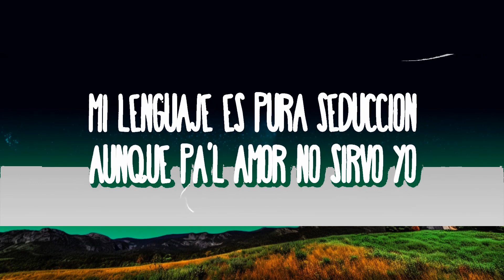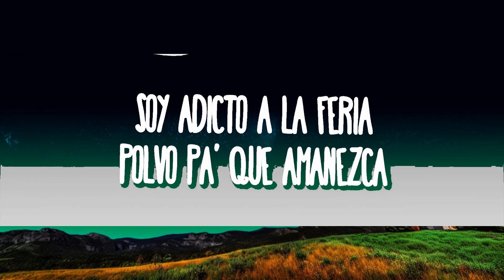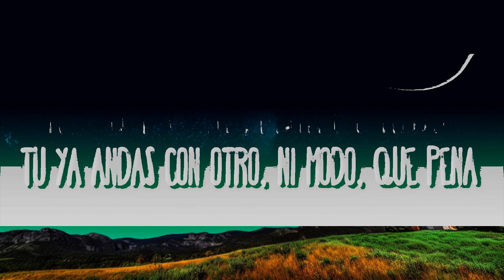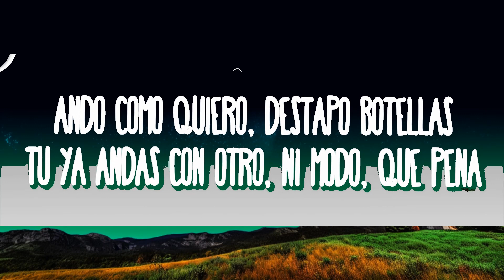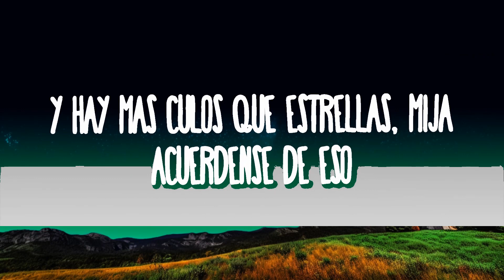Fuerza Regida - EXCESOS | The World Of Music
Fuerza Regida - EXCESOS
» Descargar:

(Letra):
[Verso 1]
Ando como quiero, destapo botellas
Tú ya andas con otro, ni modo, qué pena
Creí serías la buena, me voy, te dejo huella
Sí estás bonita y todo, pero hay más culos que estrellas
Me voy pa' la capi, los plebes me esperan
Saben si hay mucho verbo, se hacen lo que quiera
Soy adicto a la feria, polvo pa' que amanezca
Hoy dejo la tristeza gastando paquita gruesa

[Coro]
Y mientras llega mi persona favorita
Seguiré con mi loquera, los excesos, las morritas
Mami, yo nunca he tеnido prisa
Porque ahorita vivo como artista
Prendan luces, cámaras y acción
Hay bеllezas en cada rincón

[Verso 2]
Por el quemacocos les vuela el pelo a las güeras
Son muy sexy, beliconas, con corridos se alebrestan
Estas Barbies solo piden fiesta, yo soy el papi que las calienta
Mi lenguaje es pura seducción, aunque pa'l amor no sirvo yo

[Coro]
Mami, yo nunca he tenido prisa
Hay bellezas en cada rincón

[Outro]
Y hay más culos que estrellas, mija
Acuérdense de eso